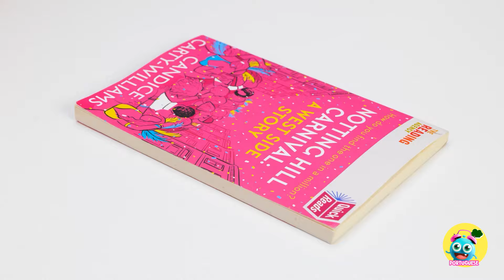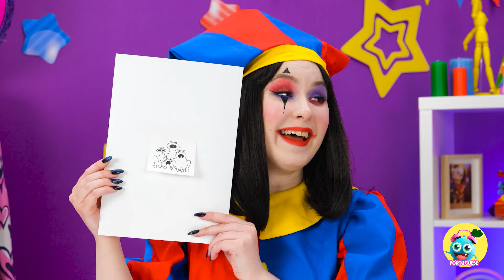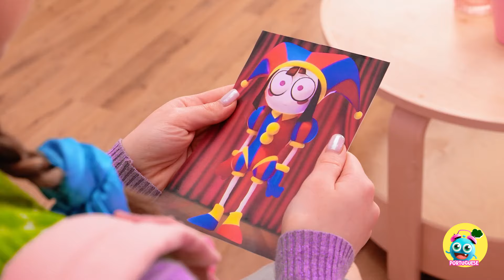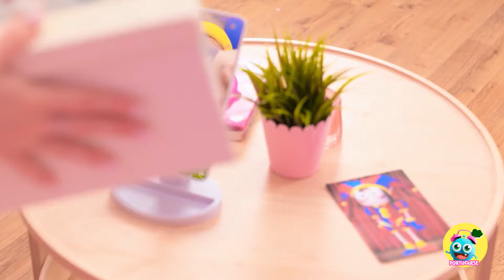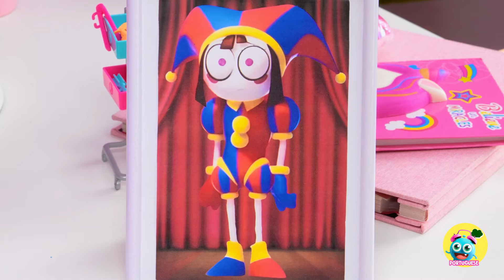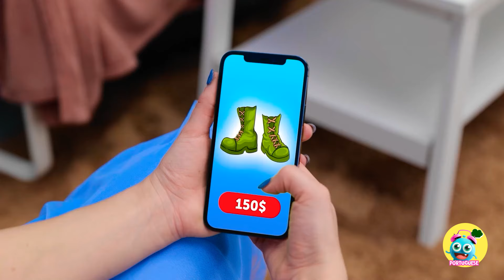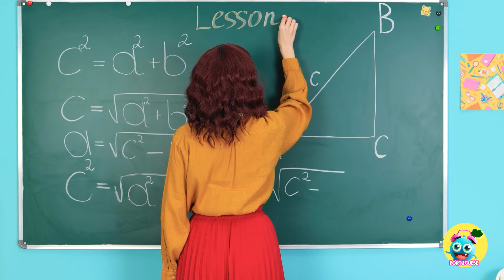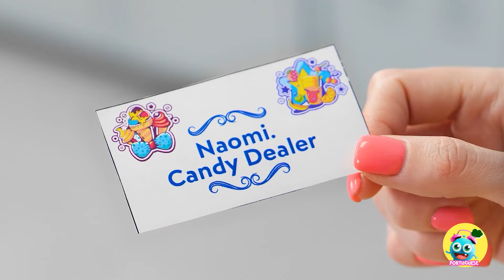🎨 DESAFIO ARTE BOA VS RUIM 😻 Hello Kitty vs Pomni 😱 Quem Desenha Melhor, Por Yay Time!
Liberte seu lado artístico com dicas que melhoram suas habilidades e depois, aventure-se com travessuras usando truques que dão um toque sapeca às artes! Desde dicas para iniciantes até engenhocas criativas, este vídeo é uma fonte de referência para dar asas à sua imaginação. 🌟💡
▶️ TheSoul Music: